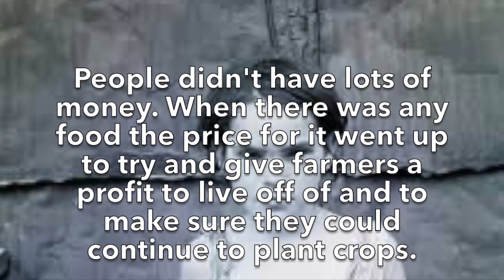The Great Depression by TG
This video is about The Great Depression by TG